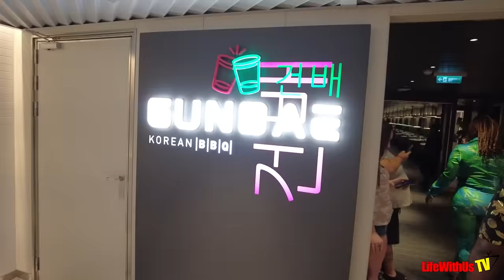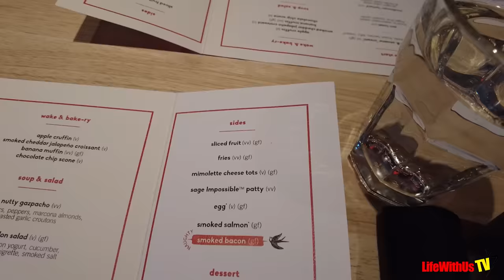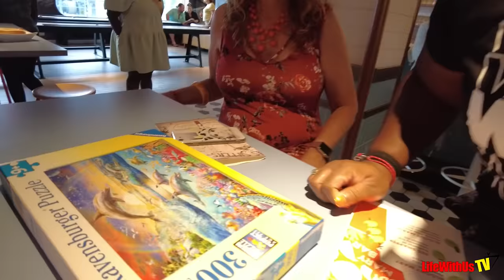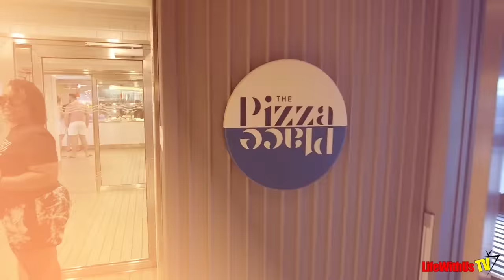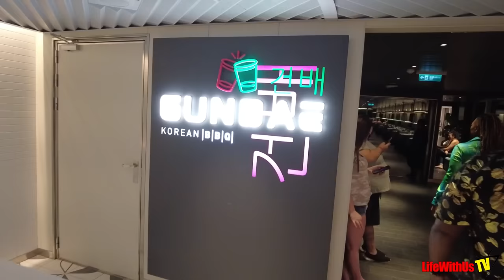Virgin Voyages Scarlet Lady: Day 2 Vlog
Our amazing cruise with Virgin Voyages Scarlet Lady took place between November 11-16, 2023. This is the video that we made on day 2 of our amazing experience with Virgin Voyages Scarlet Lady Cruise.